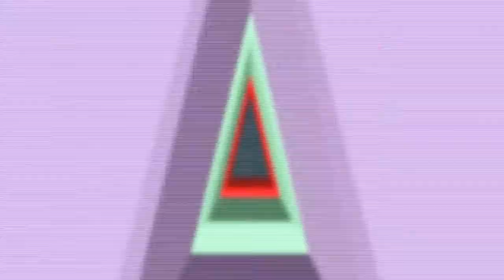Blast™ Teaser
Watch the teaser for our upcoming WebGL experience. Coming soon. Provided by HKI™ Hellohikimori™